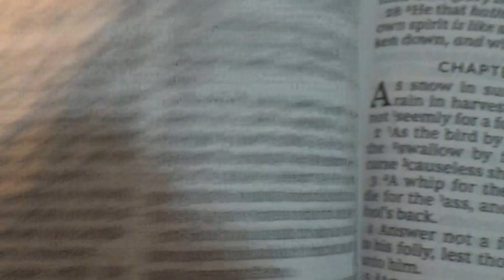Feast Of The Memorial Of The Blowing Of The Feast Of Blowing Of The Trumpets # 4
The Holy Convocation : Feast Of The Memorial Of The Blowing Of The Trumpets In Scripture And 7Th New Moon . ALL PRAISE TO THE MOST HIGH BA HA SHAM HA MASHAYACH YAHAWASHI!